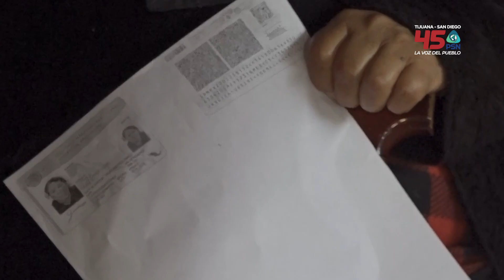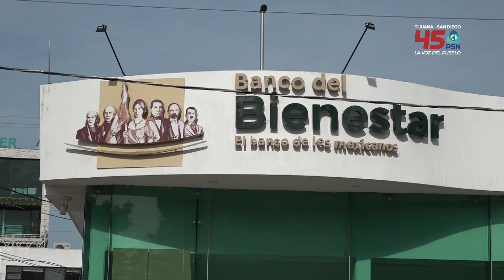El delegado federal, indicó el cambio de tarjetas Bancomer a Bienestar del 27 marzo al 30 de abril.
Alejandro Ruiz Uribe, delegado federal único en Baja California
inició el cambio de tarjetas Bancomer a Banco del Bienestar del
27 de marzo al 30 de abril; las personas derechohabientes
deberán contar con su CURP en mano.